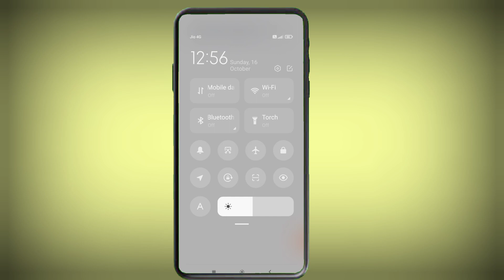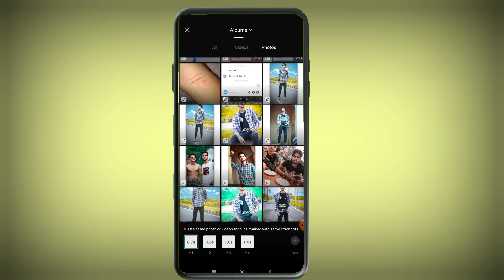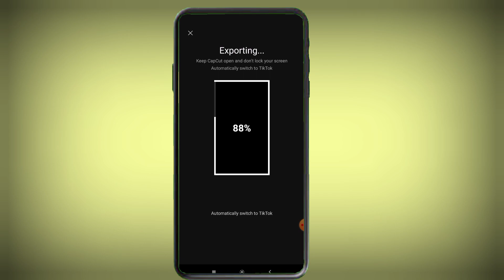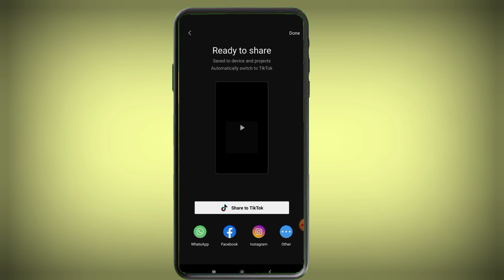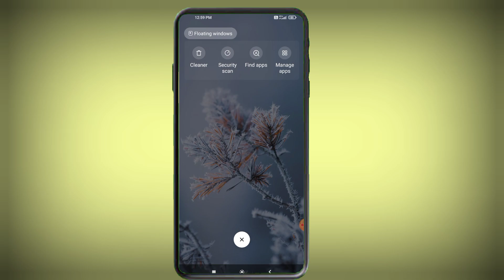Do you Know who is my crush | TITLE Capcut New Template Tiktok New Trend | Capcut Editing Tutorial 🔥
Do you Know who my man is ? | TITLE Capcut New Template Tiktok New Trend | Capcut Editing Tutorial 🔥

Do you Know who my man is ? | TITLE Capcut New Template Tiktok New Trend  Tiktok New Trend !!!

| TITLE Capcut New Template Tiktok New Trend ? effect transition video in capcut | Capcut Tiktok New Trend wali video kaise banaye 2022